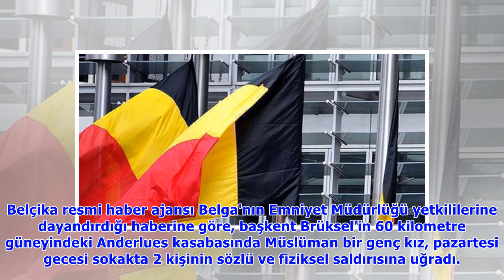Belçika'da Müslüman kıza işkence yapıldı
Terör örgütlerinin destekçilerinden Belçika'da İslamofobi giderek artıyor. Devlet birimlerinin göz yumduğu İslamofobi bir genç kıza daha işkence yapılmasına neden oldu. HAKARET ETTİKTEN SONRA BAŞÖRTÜS.